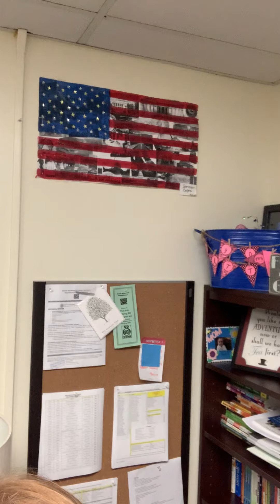6/4/2021 Morning Announcements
O = ORANGE DAY!!!